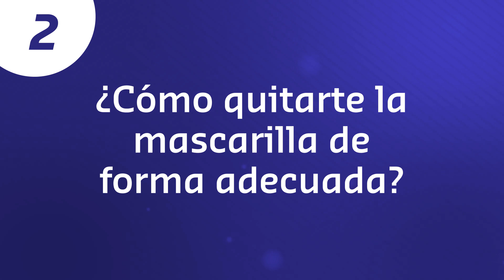Medidas de seguridad que debes aplicar